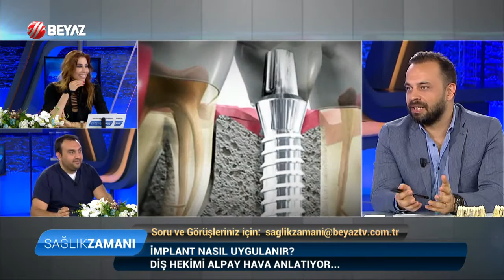Diş Hekimi Alpay Hava - Beyaz Tv Sağlık Zamanı 11.06.2016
Diş Hekimi Alpay Hava